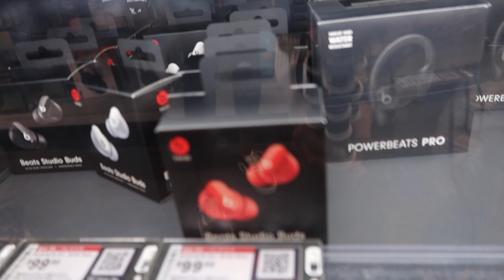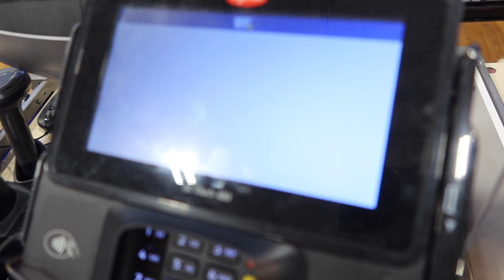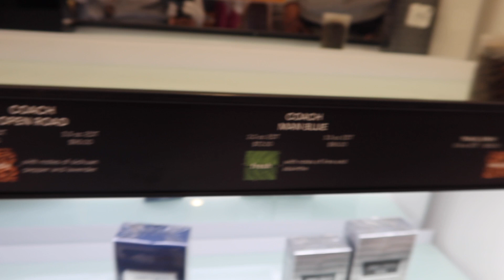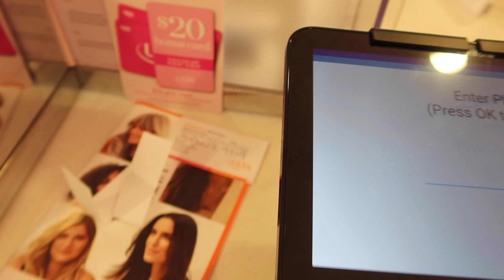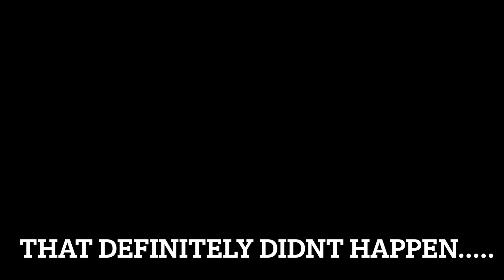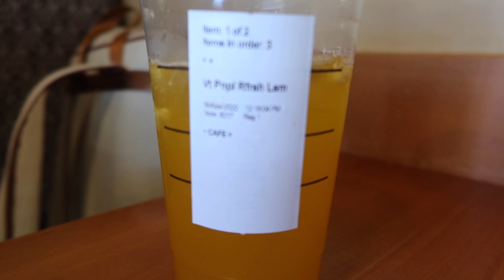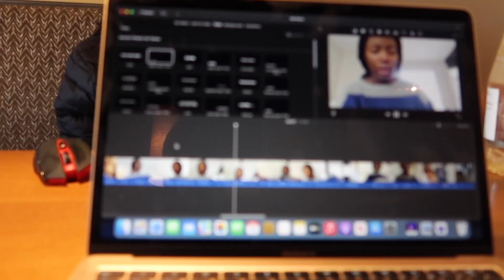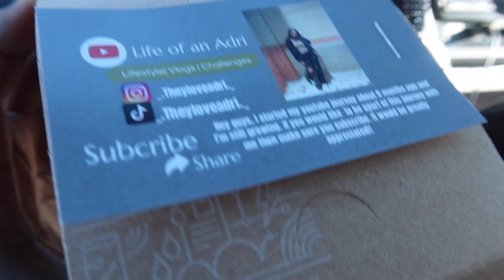Vlog|| Shopping for my boyfriend's birthday!! (spending a lot of money)+more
Make sure you guys watch the videos all the way through and comment some things that you will like to see next time. Thank you all for the support 🙏🏾❤️